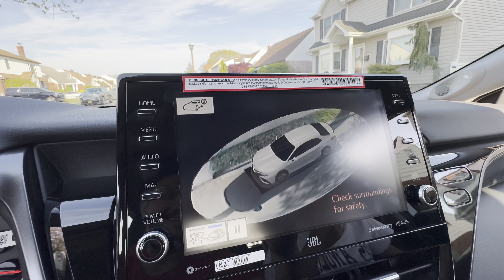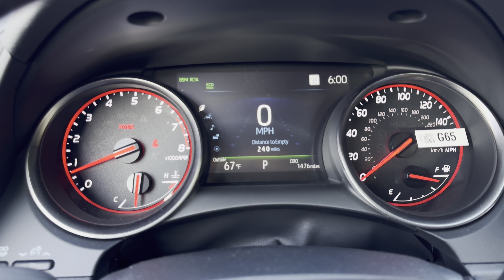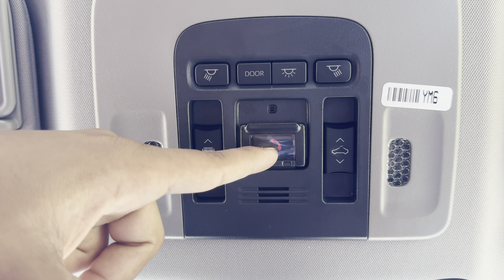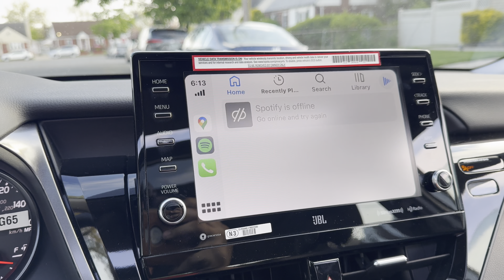2024 Toyota Camry XSE Review | Should You Buy Or Not | Full Review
Follow these step

Daily lifestyle vlogging hai simple... hope you gus like